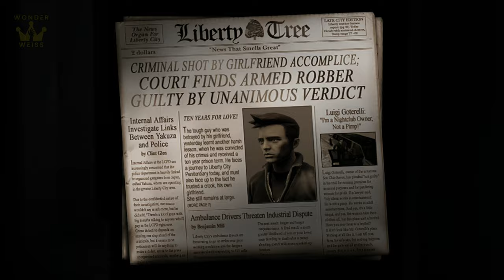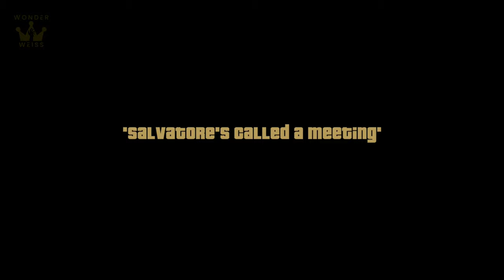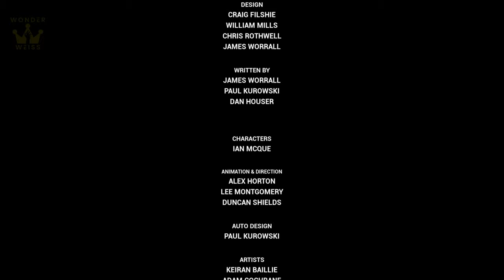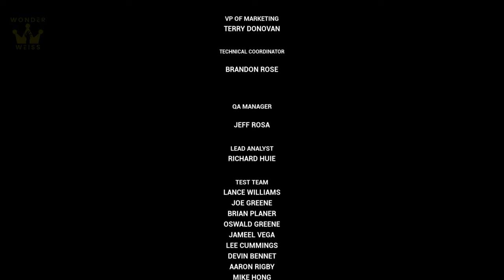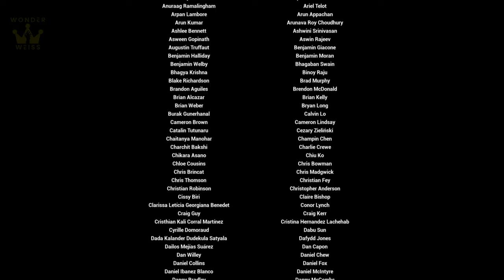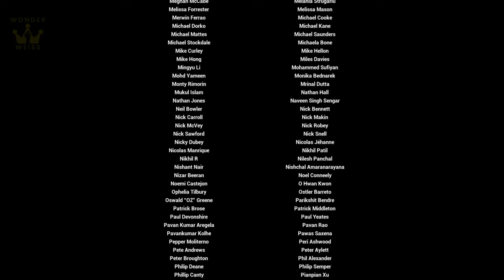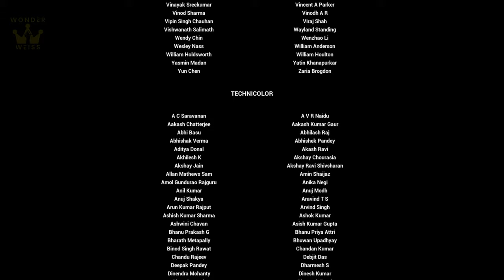GTA 3: The Definitive Edition REMASTER | FULL GAME - Pro Gameplay Movie Walkthough【4K60ᶠᵖˢ】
【4K60ᶠᵖˢ】 FULL GAME - GRAND THEFT AUTO III - THE DEFINITIVE EDITION - PART 2 - LONGPLAY/Let's Play Game Guide with No Commentary playthrough recorded in 4K60fps via PS4 Pro.
► Recorded and rendered in 3840 x 2160 60ᶠᵖˢ

Enjoy the highest quality GTA III REMASTER  (Available in PC/Switch/PS4/PS5/Xbox One/Xbox Series X) with no commentary playthrough video on YouTube gameplay wise and video quality. This recorded video game showcases all characters, all boss fights, all cutscenes (4K), and all endings (secret & best ending)
Follow me on these platforms: